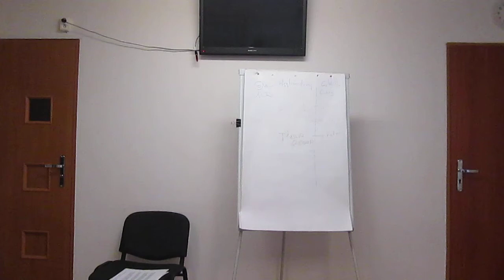Cukrzyca jest uleczalna, ale u cukrzyka logika zanika :) CZ.10 (0648)